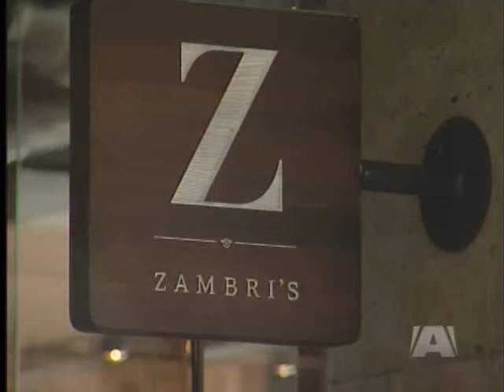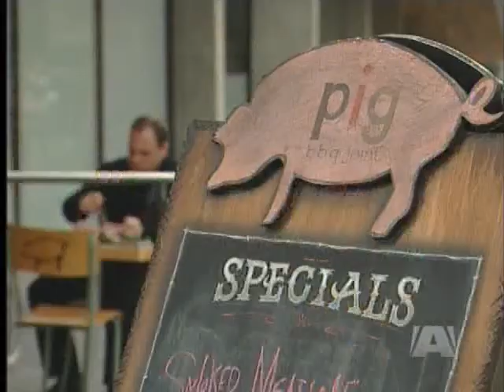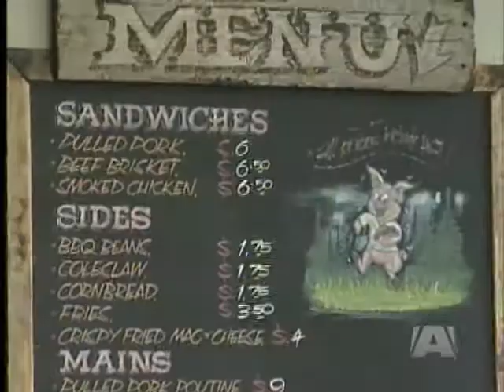Atrium Businesses Booming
IT'S THE HOTTEST BUILDING IN TOWN AND BRINGING A BOOMING BUSINESS FOR ITS NEW TENANTS.
THE ATRIUM HAS ONLY BEEN OPEN FOR A FEW WEEKS.
THE MAIN TENANT BC FERRIES IS SLOWLY MOVING IN -- AND A FEW RESTAURANTS ARE NOW OPEN.
AS /A\ NEWS REPORTER MERIBETH BURTON TELLS US EVEN FOR ESTABLISHED RESTAURATEURS -- THE RESPONSE TO THE ATRIUM IS OVERWHELMING